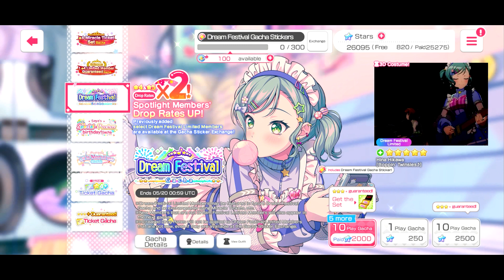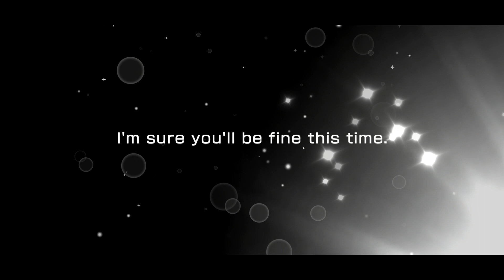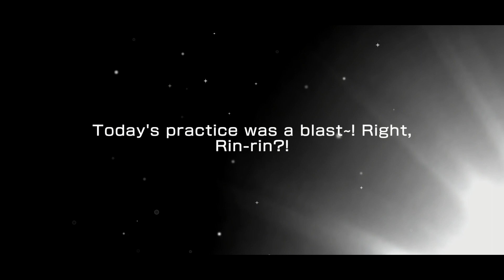HAPPY BIRTHDAY SAYA!!!!!!BanG Dream! - Saya Yamabuki Special & Precious Birthday Gacha (2,500 Stars)